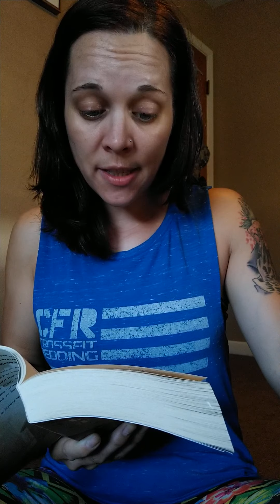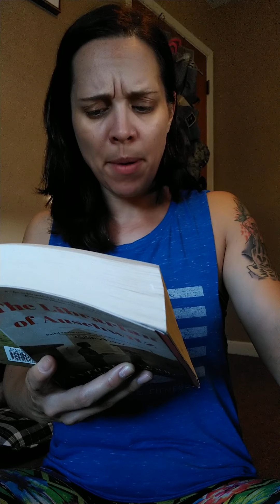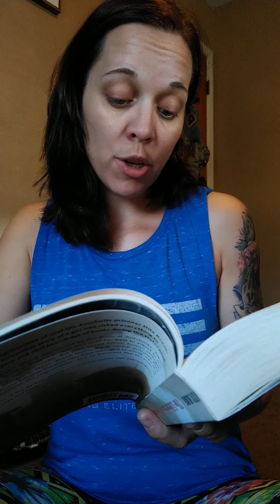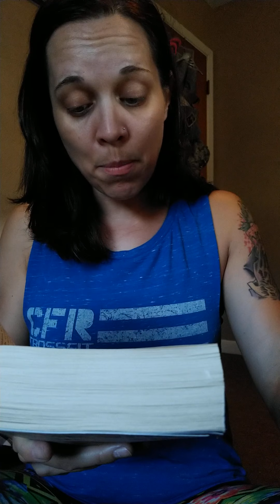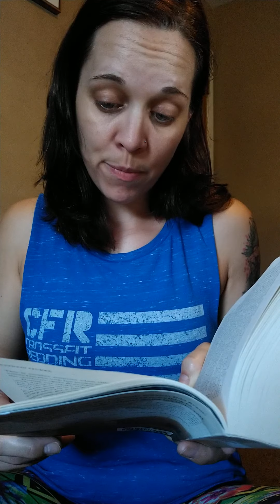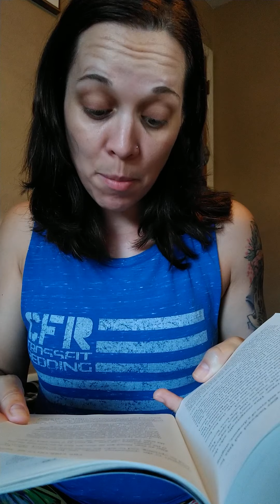The Librarian of Auschwitz: Epilogue